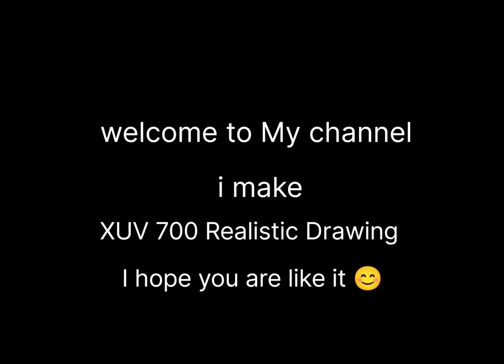how to Draw XUV 700 | Draw XUV 7OO | TIMELAPSE | REALISTIC DRAWING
Hey Guys, 👋
I Hope Guys YOU Enjoyed The Video
I DRAW Mahindra XUV 700 Realistic Sketch

• MATERIALS •
1) GRAPHITE PENCIL
2) MECHENICAL PENCIL
3) TOMBOW MONO ZERO ERASER
4) BLACK SKETCH PEN
5) BLACK BRUSH PEN
4) PENCIL